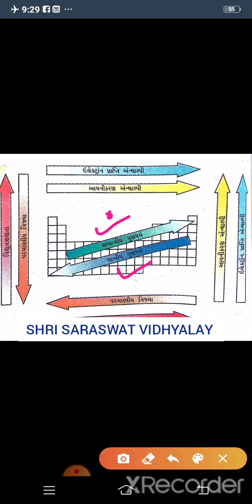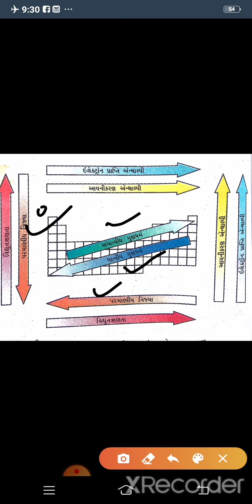GM 11 CHEMISTRY CHAPTER 3 PART 4